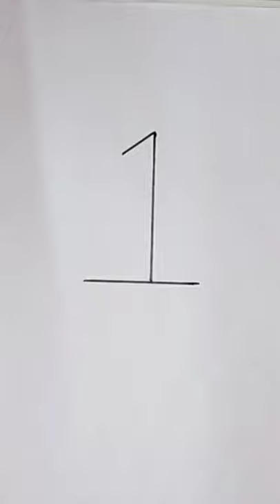Very easy to draw Candle